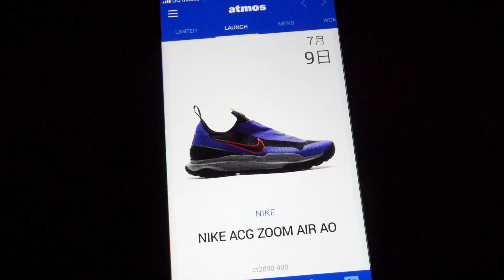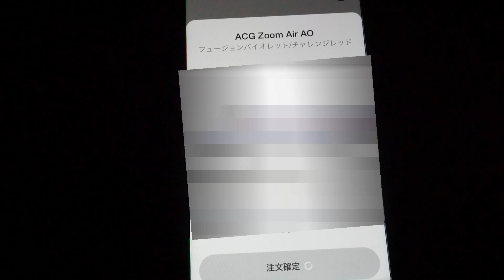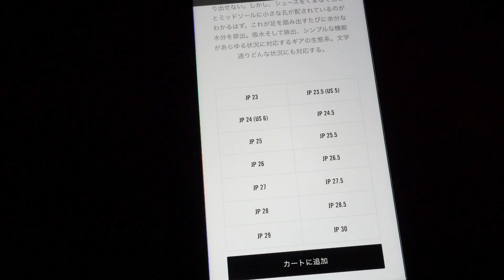【NIKE】ACG ZOOM AIR AO に戦いを挑んだ結果【2020.07.09】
2020年の夏はこれで決まり。
(焦っていたのがちょっと恥ずかしい。。。)

【撮影機材】
◆Panasonic GH4

◆自由雲台

◆3/8インチメスネジ - 1/4インチオスネジ変換アダプター